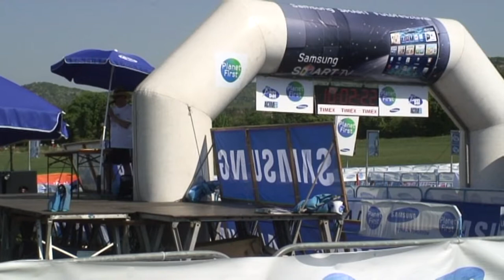X.Buda Maraton-III.Samsung Zöldfesztivál 2012.05.01.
Remek időben 800 induló,fantasztikus hangulat,a női győztes Dósa Eszter a férfiaknál Buruczki Szilárd.
2013.május 1.újra ugyanitt,de már új pályán!